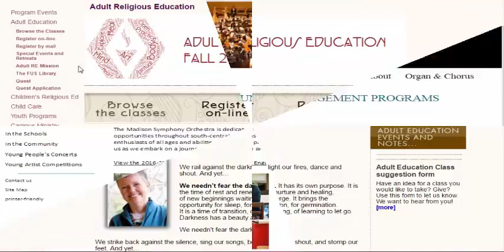Special Education Teachers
Special education can be defined as specially configured instructions and other education-related services to meet the educational, social, emotional, and vocational needs of students with disabilities.